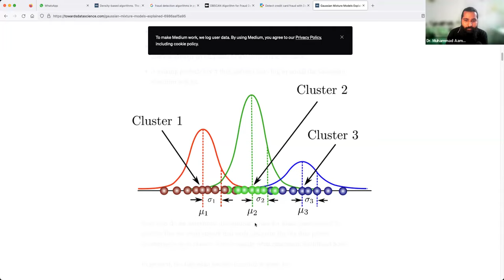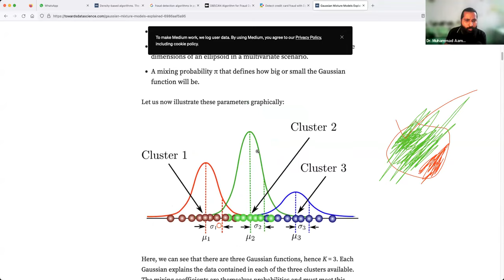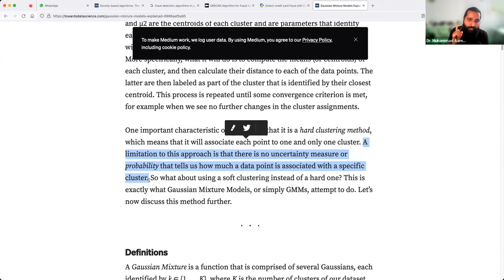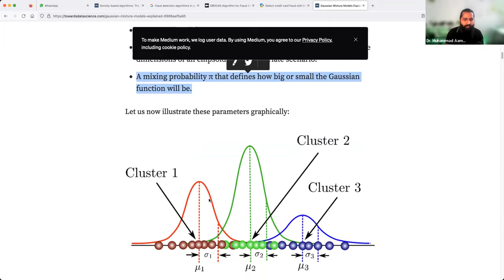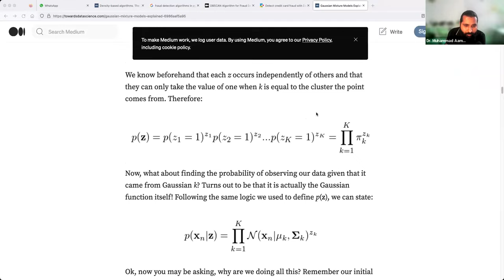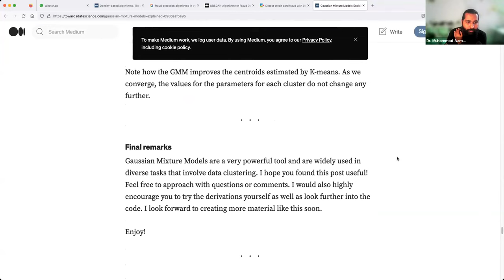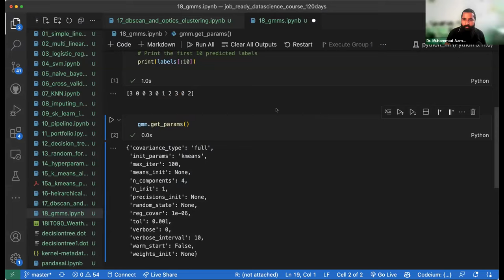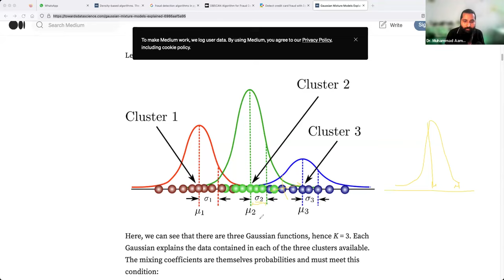Gaussian Mixture Models in Machine learning | A comprehensive guide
Video Description:
Join us in this comprehensive tutorial as we delve into the world of Gaussian Mixture Models (GMM) in Machine Learning. We'll cover the fundamental concepts, practical applications, and demonstrate how GMMs excel in cluster analysis. Whether you're a novice or an experienced practitioner, this video is packed with insights that will boost your machine learning skills.

We will discuss:

What is a Gaussian Mixture Model?
The mathematics behind GMM
How to implement GMM in Python
Real-life applications of GMM in Machine Learning
Tips for effective use of GMM